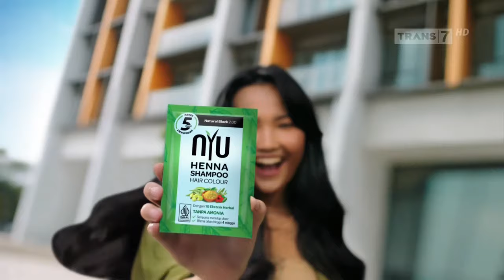Nyu Henna Shampoo Hair Colour • 5 Menit • TVC Edisi 2024 • Iklan Indonesia 30 sec